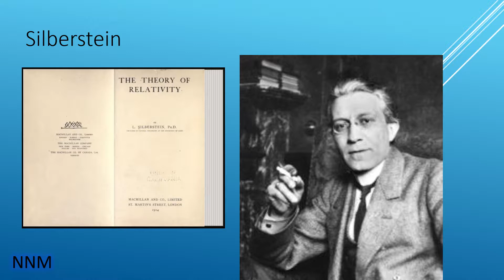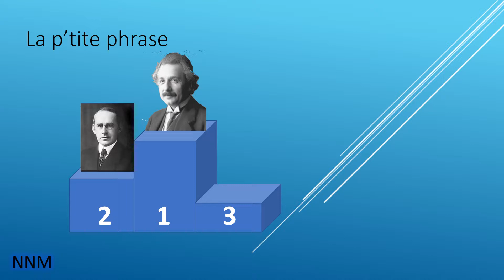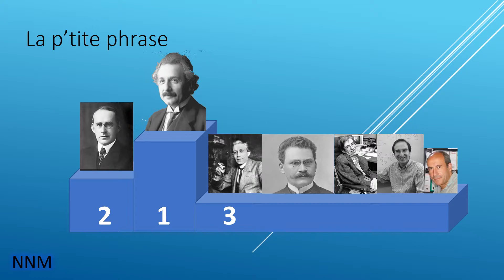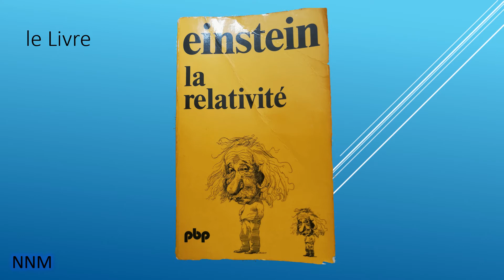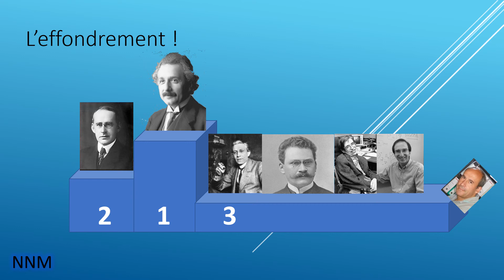0 - il n'y a pas 3 personnes qui comprennent la Relativité !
Il n'y a pas trois personnes qui comprennent la Relativité, dit-on...

Vidéo de présentation critiquant le livre de vulgarisation d'Einstein sur la Relativité, et vidéo introductive à la Mécanique Néo-Newtonienne (NNM).
00:00     La petite phrase
00:35      Silberstein
00:46      Eddington
01:03      La petite phrase
01:41      Rêves
01:55      La petite phrase
02:19      Le livre
03:33       L'effondrement